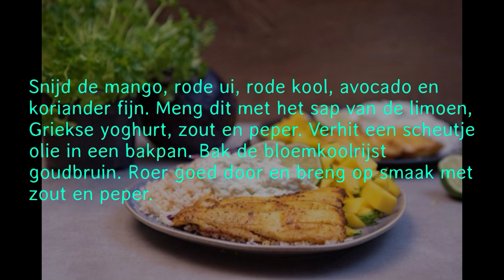Spicy heilbot met bloemkoolrijst en mangosalsa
Bereidingstijd:
35 minuten

Porties: 2 personen

Ingrediënten
200 gram heilbot
½ rode ui
½ mango
1 limoen
1 avocado
1 rode kool
1 zak bloemkoolrijst
4 eetlepels Griekse yoghurt
1 handje verse koriander
1 eetlepel olijfolie
Spicy marinade
1 theelepel chilipeper
1 theelepel paprikapoeder
2 eetlepels olijfolie
zout en peper
Instructies
Verwarm de oven voor op 180 °C. Maak de marinade door 2 eetlepels olijfolie te mengen met de rest van de ingrediënten. Haal de vis uit de verpakking en marineer de vis. Zet de heilbot 20 minuten in de oven.
Snijd de mango, rode ui, rode kool, avocado en koriander fijn. Meng dit met het sap van de limoen, Griekse yoghurt, zout en peper. Verhit een scheutje olie in een bakpan. Bak de bloemkoolrijst goudbruin. Roer goed door en breng op smaak met zout en peper.
Serveer de spicy heilbot met de bloemkoolrijst en mangosalsa. Garneer met een partje limoen. Eet smakelijk!

-Vind je het leuk om iets te weten of een reactie op een video te geven laat het dan
  weten in de reacties!!!

Makreel - Mackerel - Makrele - Maquereau
Zeebaars - Wolfsbarsch  - Sea bass - Loup de mer
Horsmakreel - Horse mackerel – Stöcker – Chinchard
Kabeljauw - Kabeljau - Codfish – Morue
Haai – Shark – Hai – Requin
Oester – oyster – Auster – huître
Tong – sole – Snoekbaars – zander – sandre
Zeevissen - sea fishing – Meeresfisch - poisson de mer
Dobber vissen - float fishing – Posenfischen - pêche au flotteur
Strandvissen - beach fishing - Angeln am Strand - pêche à la plage